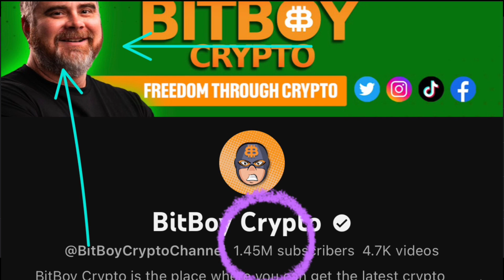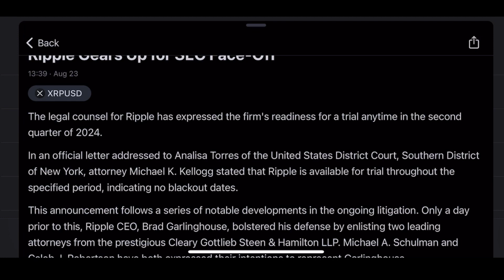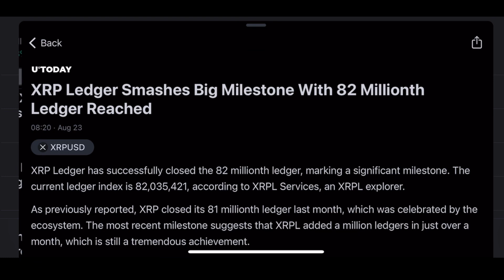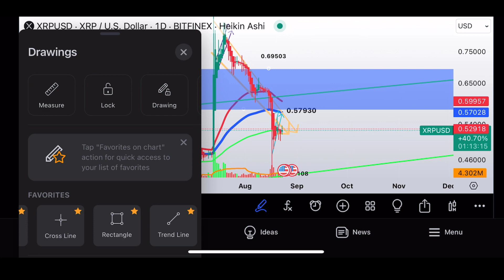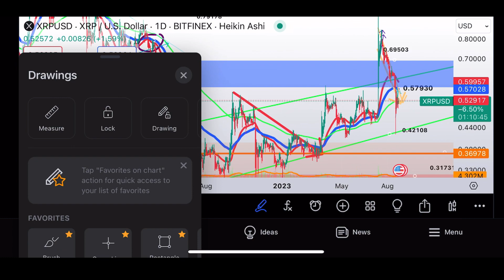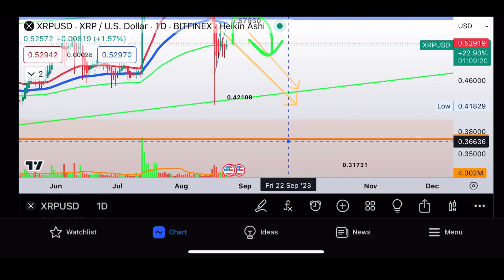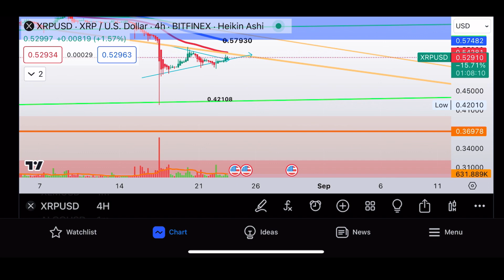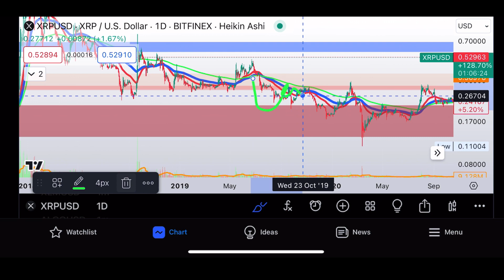🚨 XRP SEC TRIAL DATE SET? 2024 BULL-MARKET. Don’t be fooled! This is all manipulation.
Currency devaluations hiw to combat inflation.
This company has over 20 years of experience and has come up with the best in-house probability based trading systems.

I say that with peace ☮️ and love 💕